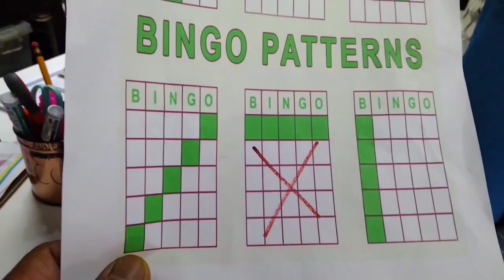NCC EDSA XMAS PARTY PART1& 2 GODS WORD SHARING & GIFT GIVING